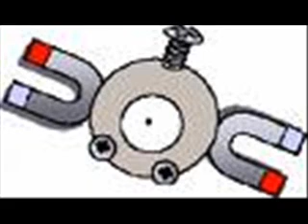greenday=)and pokemon with poprocks and coke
this is a slide show with the song pop rocks and coke if you like it rate and comment